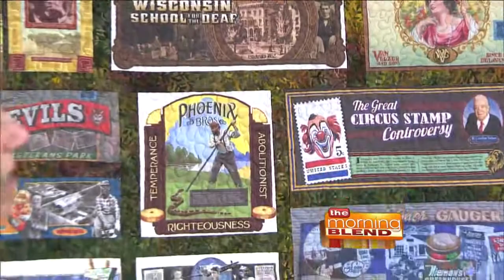Covering Delavan in Art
For 5 Days, 200 artists will be congregating in Delavan, WI to paint 18 murals depicting Delavan’s rich culture and history. These murals will be painted in a style similar to 1950s wall advertisements. There will be additional events and activities such as live music, food vendors, and art auctions. We are joined by Denise Pieroni and Patti Marsicano are with us discuss this unique and exciting event.